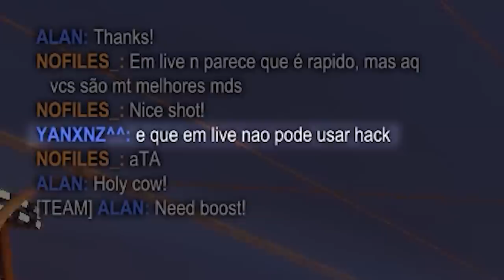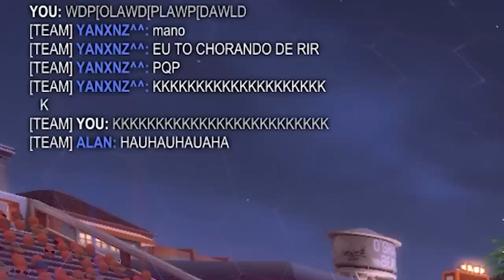O DIA QUE O ALANZOKA CARREGOU EU E O YANXNZ NO ROCKET LEAGUE